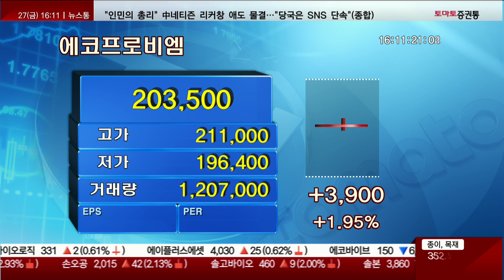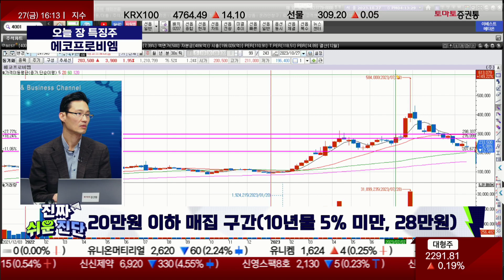남상필 전문가 오늘 장 특징주, 에코프로비엠 / 진짜쉬운진단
▶남필상(토마토투자클럽)

▶오늘 장 특징주
- 잠정 3Q 매출 1.8조, 영업익 459억(컨센 900~10,000억), 리튬 하락 래깅 효과
- 4Q 마진 스프레드 정상화
- 성장주 뉴노멀 적응기
- 20만원 이하 매집구간(10년물 5% 미만, 28만원)